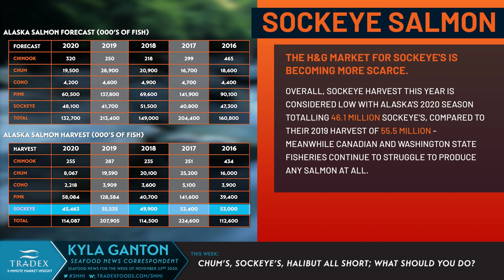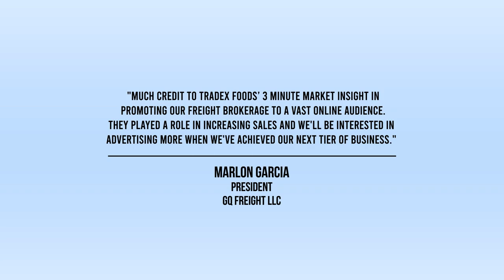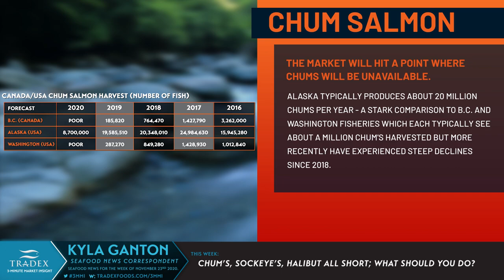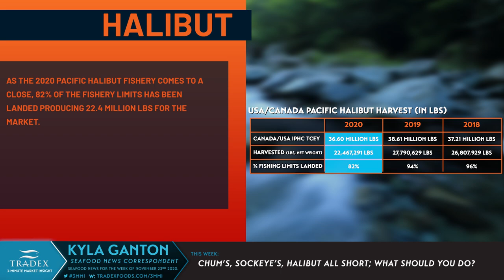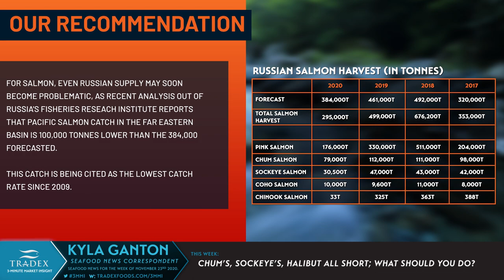3MMI - Chum, Sockeye, Halibut All Short; What Should You Do?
--- With a strong fresh market and continued consumer demand, we don't believe there will be much H&G Sockeye's after December and 2-4lb will remain short for the foreseeable future and the market will hit a point where Chums will be unavailable. Despite a season that took place through the COVID-19 pandemic on a premium white-tablecloth item, H&G Halibut and Fletches will be short for the coming month.